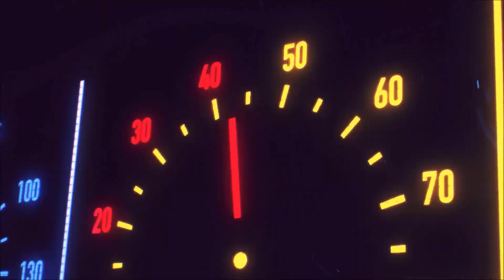STAR WARS JEDI SURVIVOR #11 : UNA NUOVA SPADA LASER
EPISODIO PRECEDENTE
CON COSA REGISTRO
ELGATO HD60+